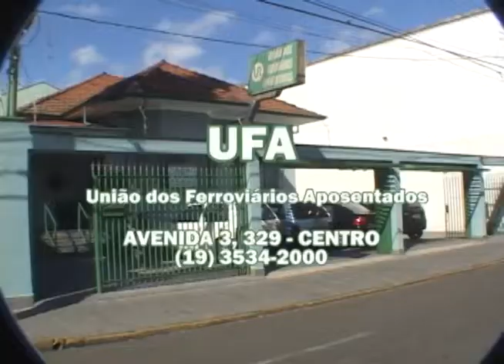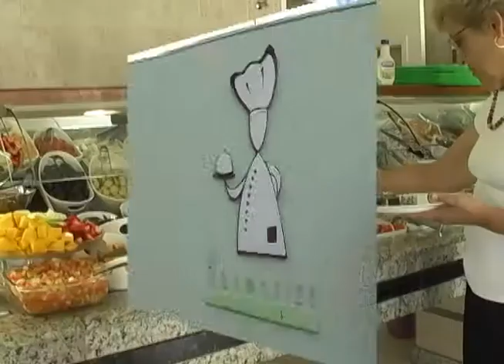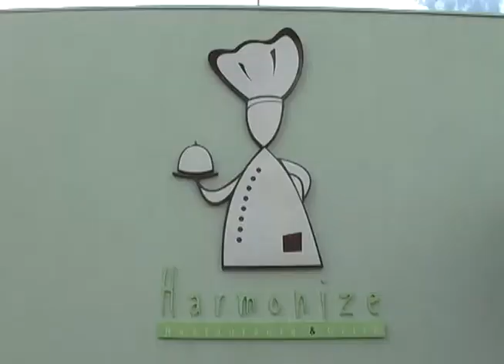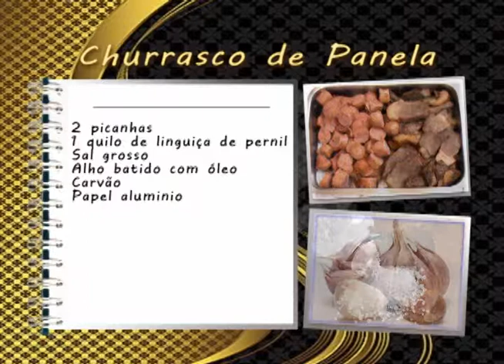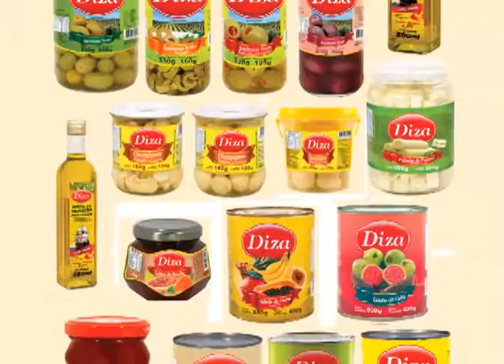Udy Magalhães Special´s - 30/10/2014